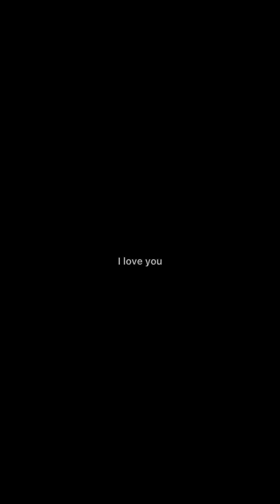What you cat dose ( might) and why?